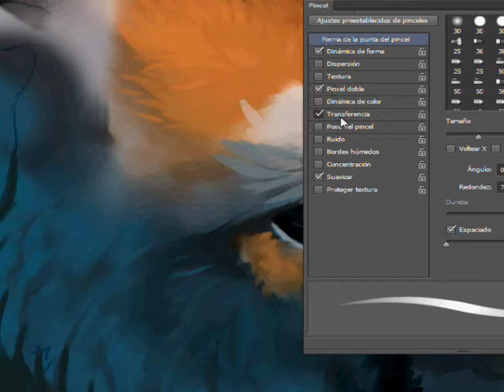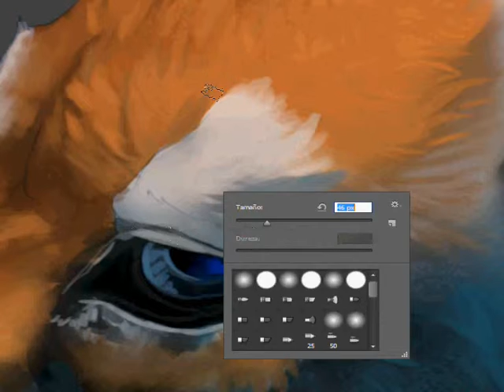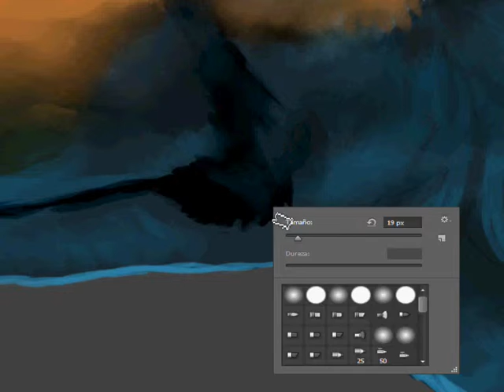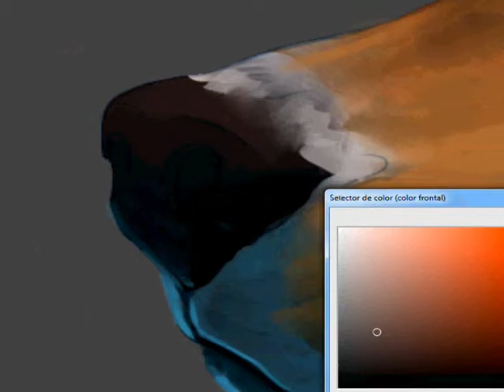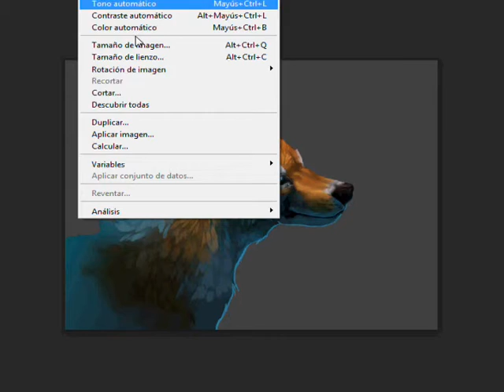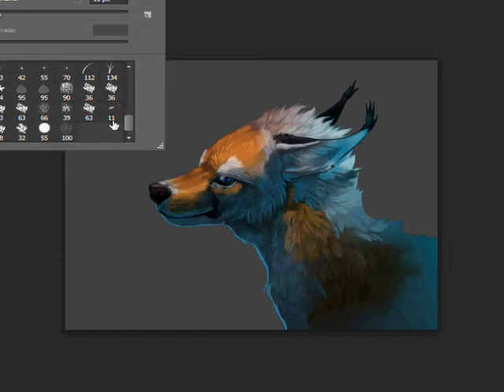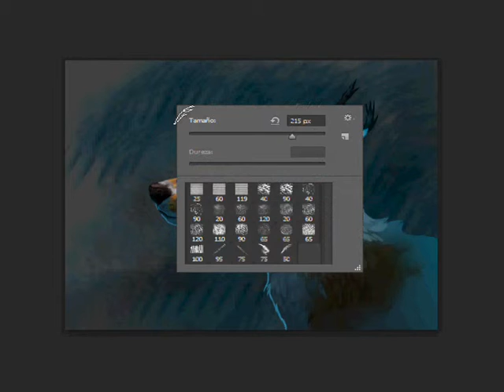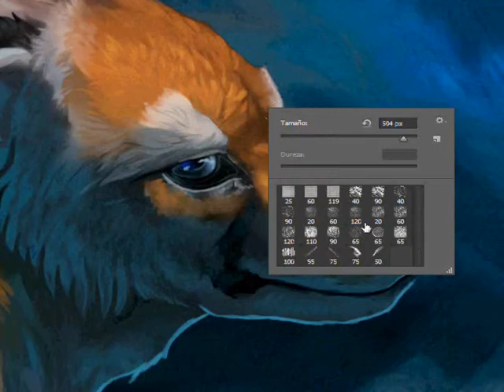Wolf speedpainting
quick painting.
Sorry for the bad quality Dx